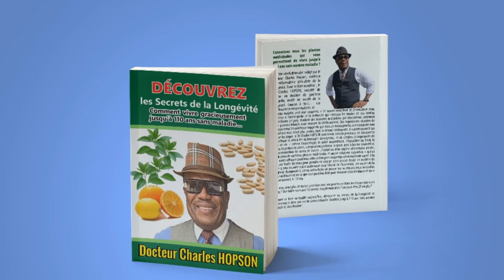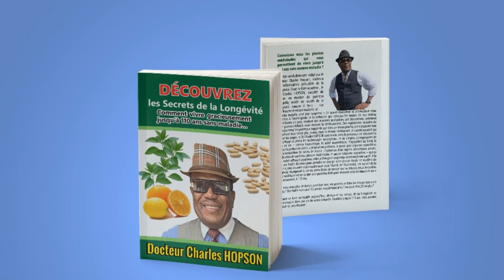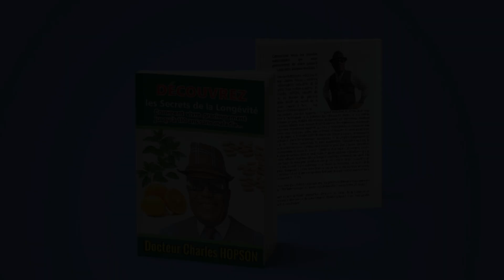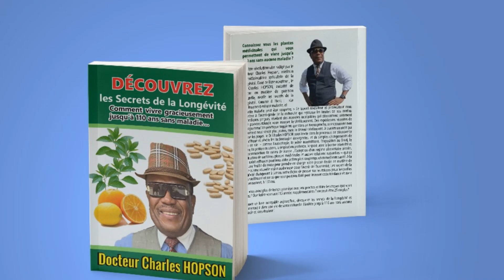COMMENT VIVRE JUSQUA 110 ANS (Longevity Secrets)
"Unlocking the Secrets to a Century of Life: Your Guide to Living Over 100 Years!"

Video Description:
Welcome to our enlightening journey toward longevity! In this video, we delve into the fascinating science and lifestyle choices that can help you live a long, healthy life—possibly even beyond 100 years!

Join us as we explore:

The Blue Zones: Discover the regions of the world where people live the longest and healthiest lives, and learn the common habits and practices that contribute to their remarkable longevity.

Dietary Secrets: We break down essential nutrients, superfoods, and dietary patterns that promote longevity. From plant-based diets to the power of portion control, find out how what you eat can significantly impact your lifespan.

Physical Activity: Learn about the best types of exercise to keep your body fit and agile as you age. We discuss how movement, rather than intense workouts, can lead to a longer life.

Mental Wellbeing: Mental health is crucial for longevity! Discover mindfulness practices, stress-reduction techniques, and social bonds that can contribute to a positive outlook and healthier, longer life.

Sleep and Rest: Understand the vital role of quality sleep in maintaining your body’s functions and enhancing longevity. We provide tips for improving your sleep hygiene and creating a restful environment.

Community and Purpose: Hear inspiring stories of centenarians and the importance of having a strong sense of purpose and community connection in promoting a long life.

We aim not just to provide information but to inspire and motivate you to adopt these life-enhancing habits. Whether you’re in your 20s or your 70s, it’s never too late to start making choices that could lead to a longer, more fulfilling life.